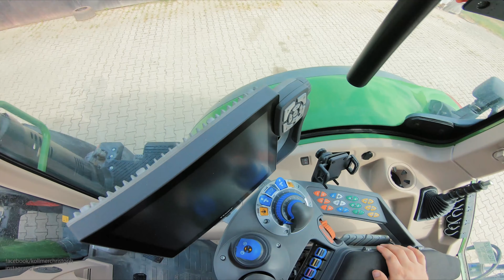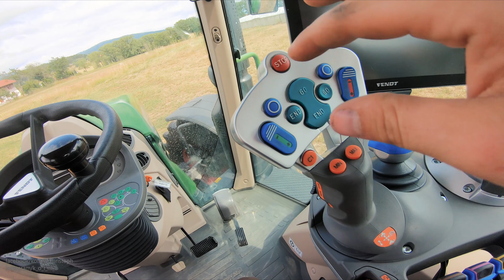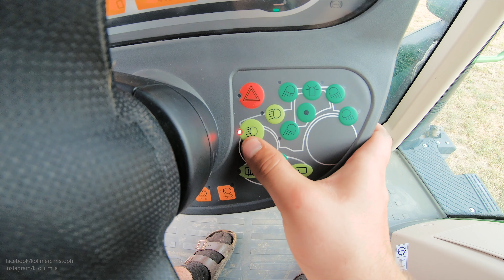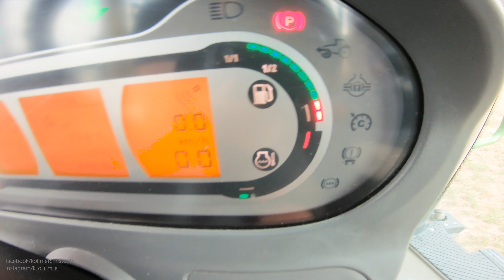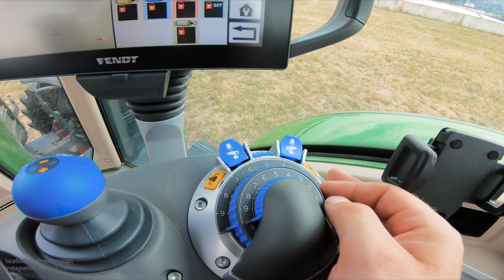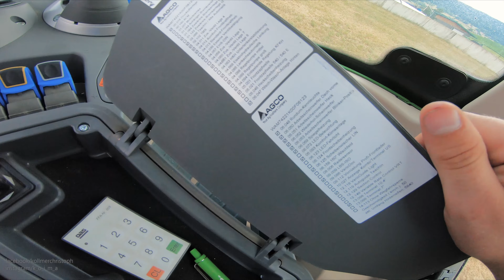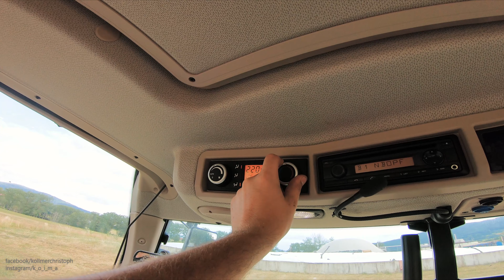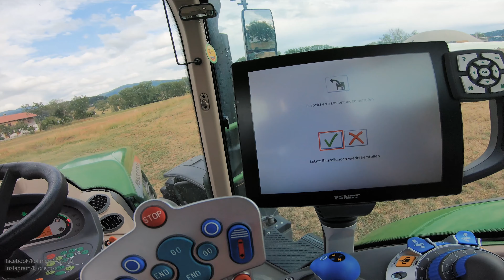Fendt 700 Vario - Landtechnik im Detail - Erklärvideo Teil 1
Werbung

Intro: Kush Kush - Sweet & Bitter